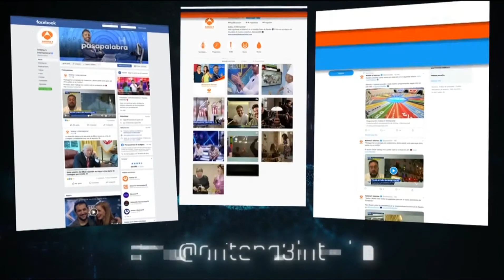Tanda de comerciales Antena 3 Internacional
Algunos de los comerciales del canal de televisión Antena 3 Internacional del mes de agosto de 2020.